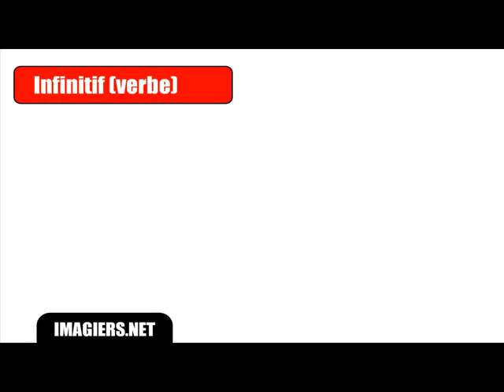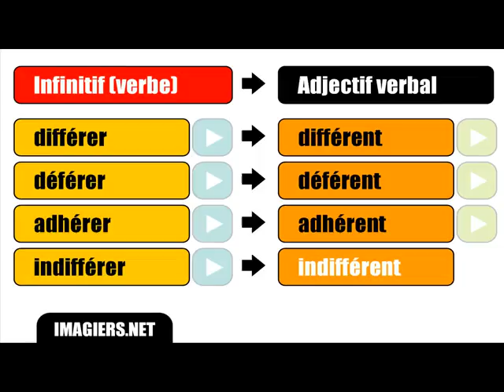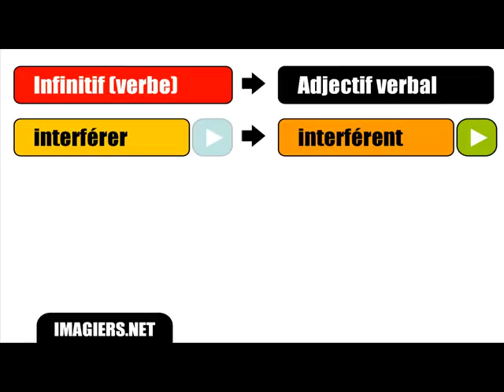French lesson # Verbal adjective # rent